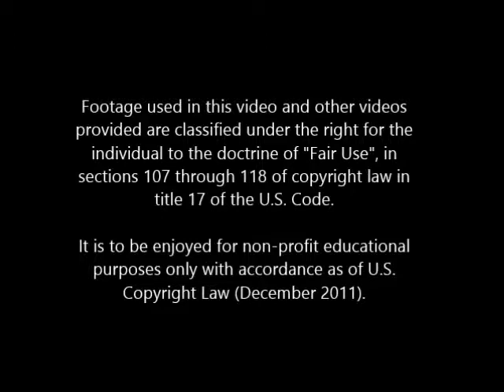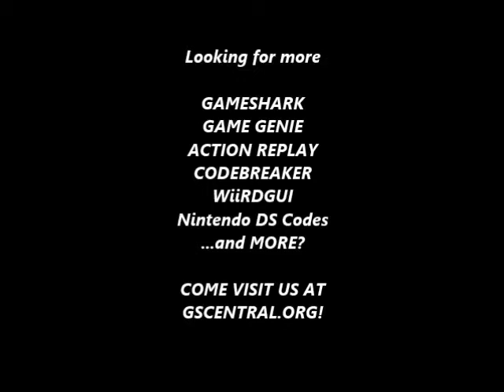GSCentral.org - Simpsons - BVTSM (GEN) - Can't Fall From Ledge (Walk On Air) (GG)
GSCentral.org - Simpsons, The - Bart Vs The Space Mutants (GEN) - If You Walk Off A Ledge, You Won't Fall (Walk On Air) (GG)

If You Walk Off A Ledge, You Won't Fall ("Walk On Air")
B2VT-AA2R

NOTE: Press Jump to drop down. Also, if you are walking on air when you get on the skateboard, you'll be able to fly anywhere on the screen.